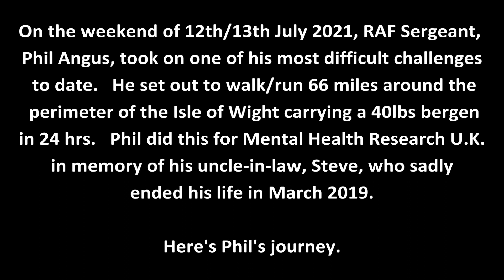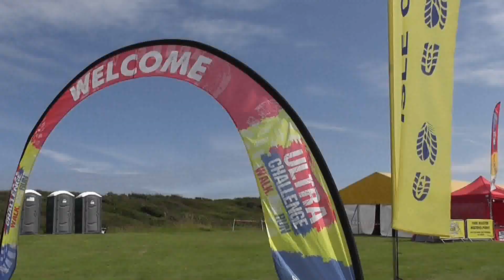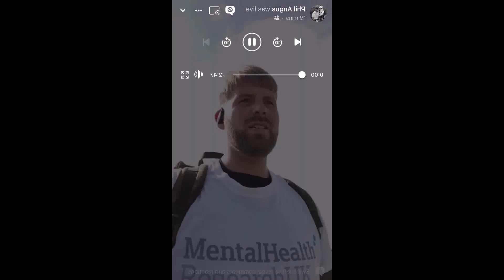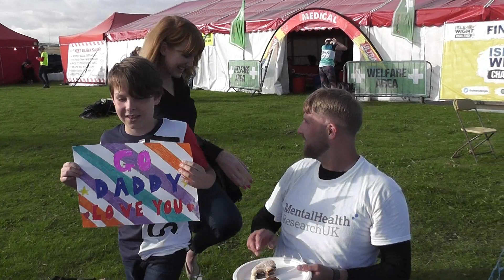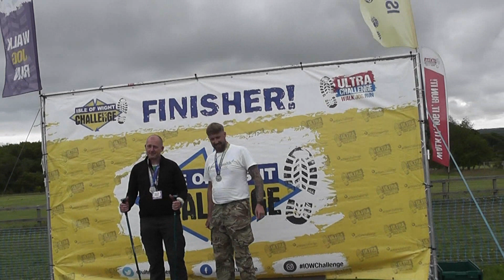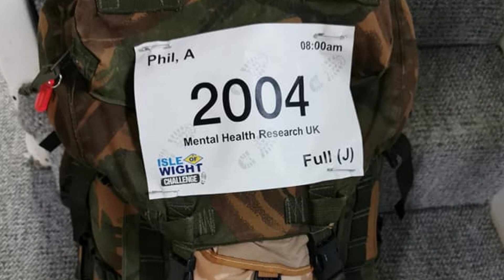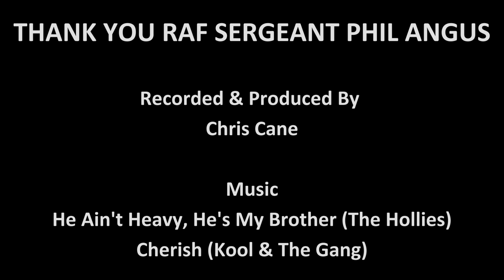Isle of Wight Challenge - Phil Angus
RAF Sergeant, Phil Angus took on the Isle of Wight Challenge of walking/running around the perimeter of the Isle of Wight carrying a 40lbs military backpack in 24 hours.  This is Phil's story and why he's raising money for Mental Health Research U.K.